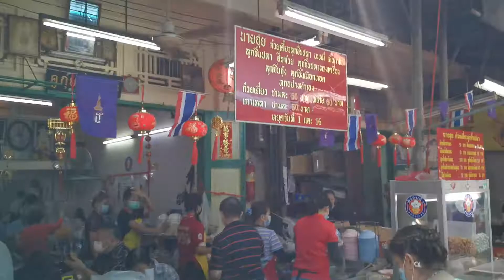ตลาดเก่าเยาวราช ในวันจ่าย วันไหว้ คนเยอะจริงๆๆ